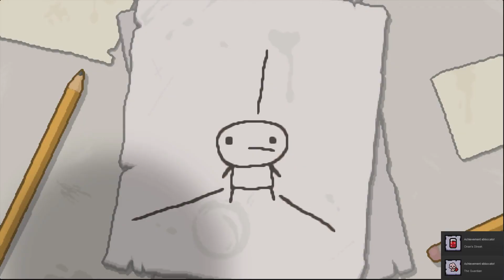The Binding of isaac rebirth Afterbirth GAMEPLAY | oohh MAMMA!! EP#2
BELLA RAGAZZI ecco la seconda parte di questa run su isaac vi raccomandiamo di guardare fino alla fine il video detto questo lasciate sempre un bel like e un commento e soprattutto iscrivetevi alla prossima!!!